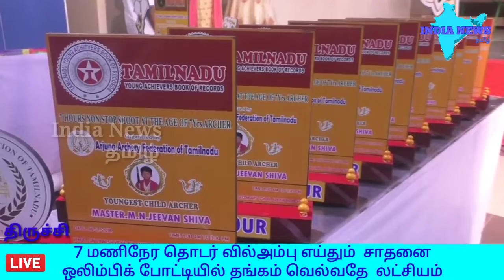A 7-year-old boy in Tamilnadu A 7-hour series playback score In the coming 2020 Gold in the Olympic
தமிழ்நாடு இளம்பிள்ளை சாதனையாளர்களின் புத்தகத்தில் பதிவு செய்வதற்காக  7 வயது சிறுவனின்
7 மணி நேர தொடர் வில்அம்பு எய்தும் சாதனை
வரும் 2020 ல்
ஒலிம்பிக் போட்டியில் தங்கம் வெல்வதே லட்சியம்..